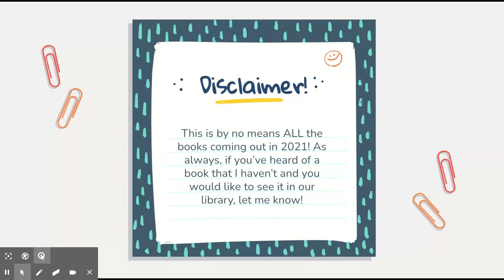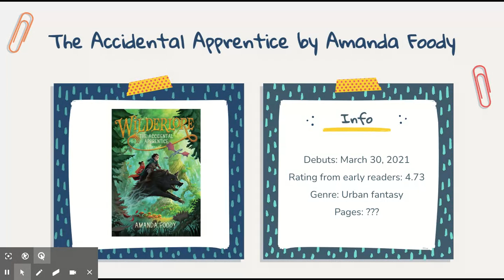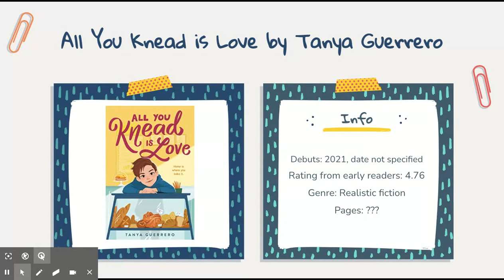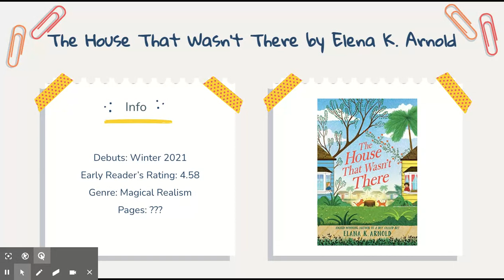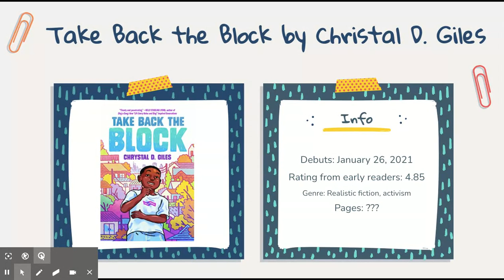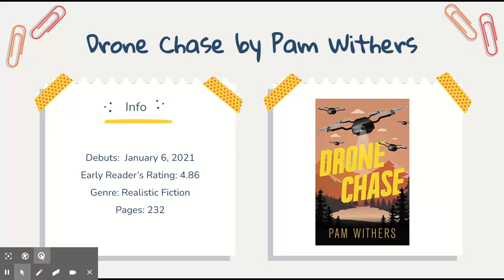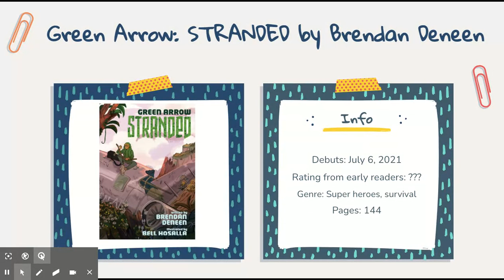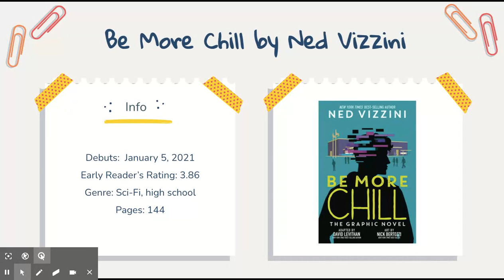New Books 2021 Presentation